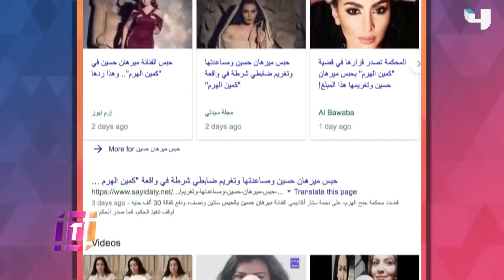حقيقة حبس ميريهان حسين.. التفاصيل حصرياً مع Trending